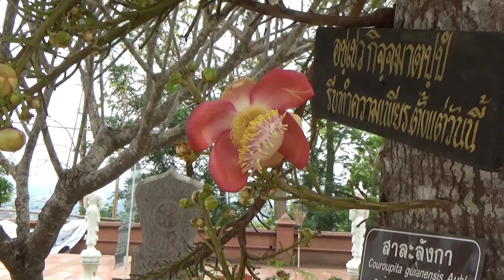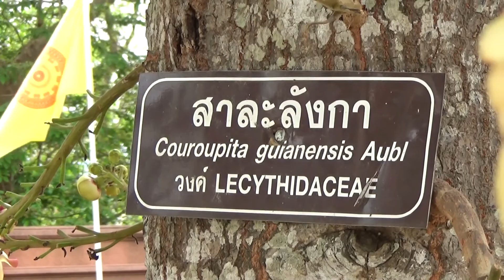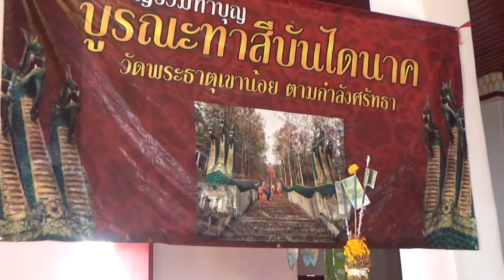Northern Thai Wat ncig mus saib peb lub nroog cam vav Naj Thais 2017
ntoj ncig mus saib peb lub nroog cam vav Naj thais 2017 no saib ho tsim kho zoo npaum li cas lawm yam li xav mas zos Thaib zoo xws li zos mekas lawm thiab es peb lam ncig mus saib kom peb pom txhua xwb kuv zoo siab ua tsaug ntau ntau rau nej cov pab saib ua tsaug ntau ntau nawb